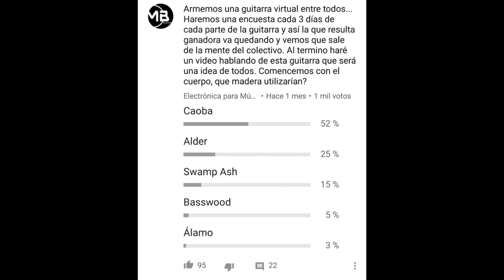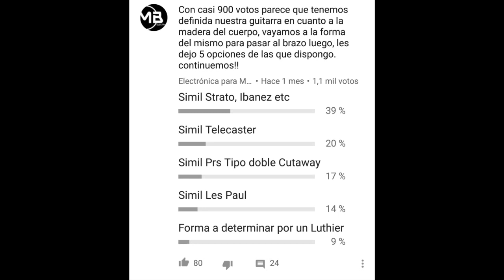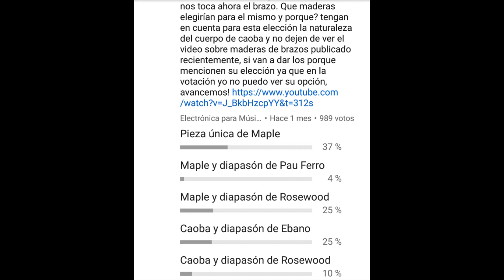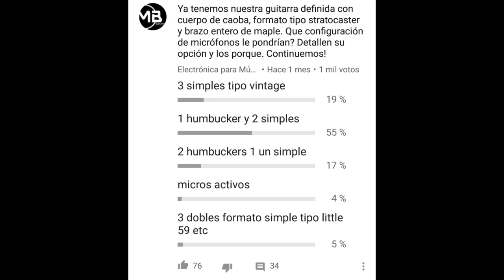Encuestas: La Guitarra Ideal Parte 1